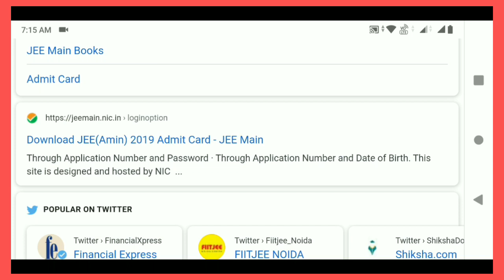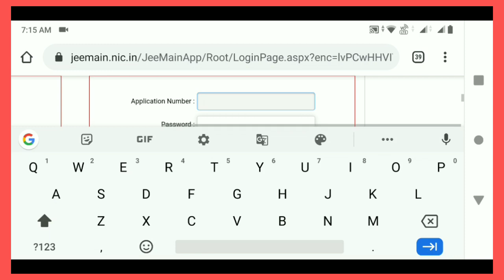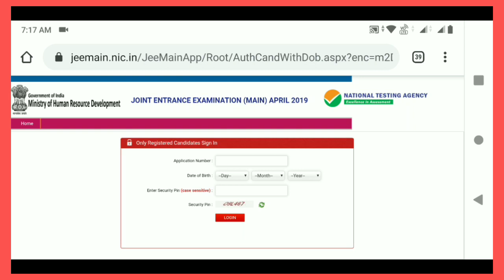JEE MAIN ADMIT CARD DOWNLOAD